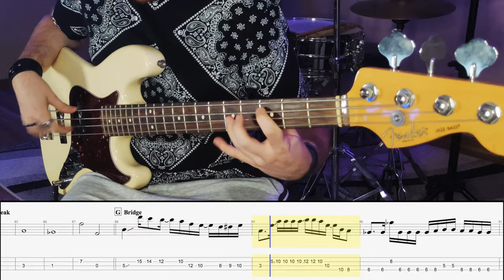Red Hot Chili Peppers - Eddie // Bass Cover // Play Along Tabs and Notation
Rec Gear:
- Fender Jazz American Standard
- E-A-D-G
- Alpha Omega Ultra
- Cab Sim: Scooby - Doo